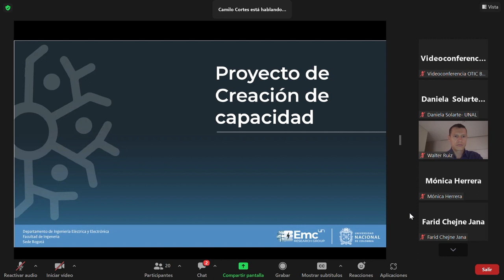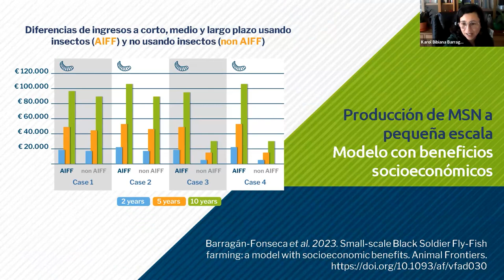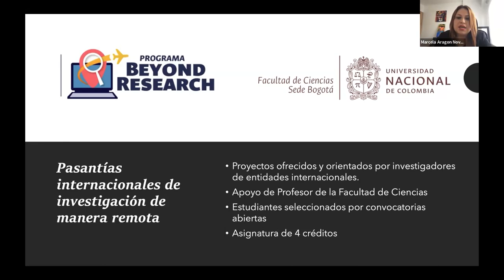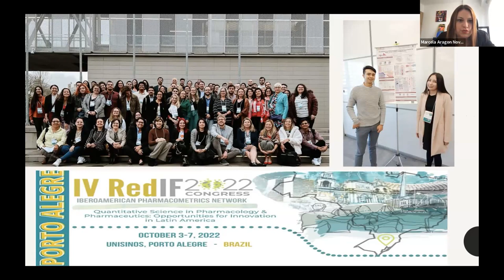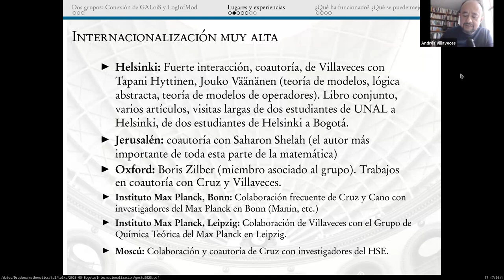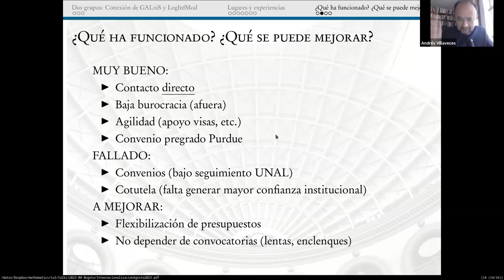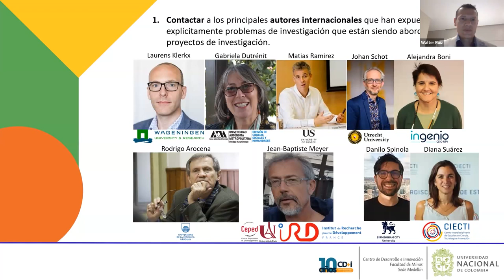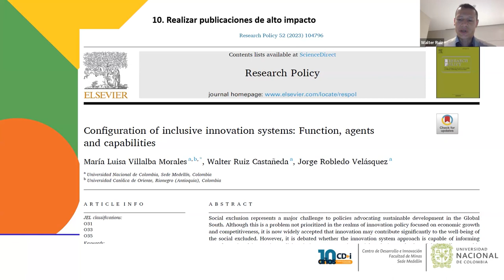Encuentro de Internacionalización de la Investigación UNAL 2023 (día 1, sesión de la tarde)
Este evento esta concebido como un espacio para presentar mejores prácticas frente al proceso de colaboración conjunta internacional en términos de impactos y fuentes, divulgar logros de los investigadores de la UNAL a nivel internacional y fortalecer, in situ, la generación de redes con entidades internacionales.